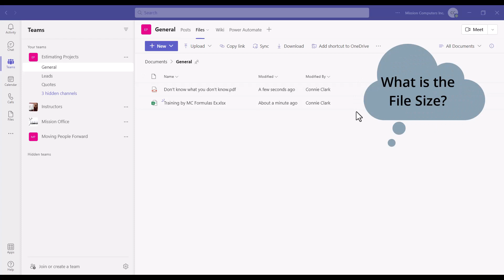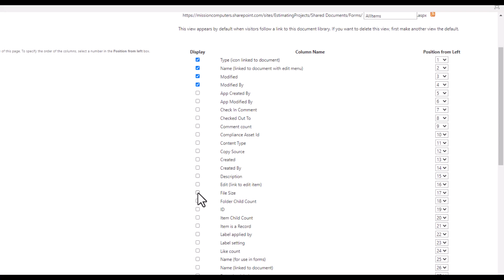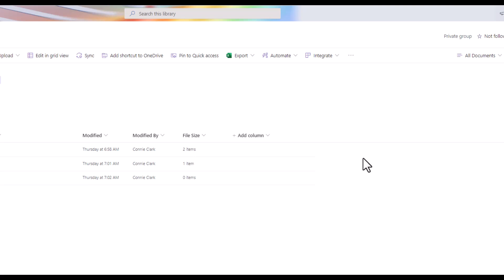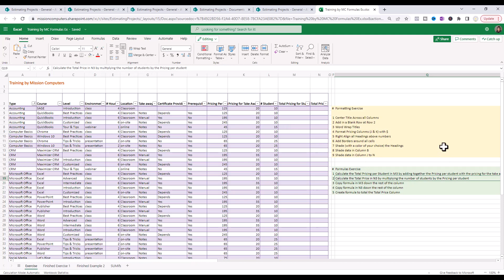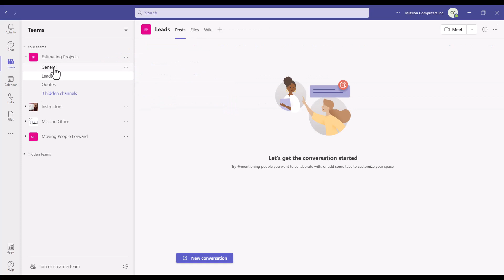How to create more columns in the FILES area of Microsoft Teams || Mission Computers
Create columns for file size and date created within the Files area of Microsoft Teams.

🔓 Unlock Your Teams Productivity
I am giving you FREE access to my life-changing Guide that outlines “5 Ways To
Boost Your Team’s Productivity With Microsoft Teams.”
⬇️ Grab Your Copy Right Now ⬇️
Act fast, I can’t keep sharing my secrets for free forever!
P.S. You’ve got nothing to lose but the gains are limitless 😉

✅ Have questions?

                         Your Computer Friend, Connie